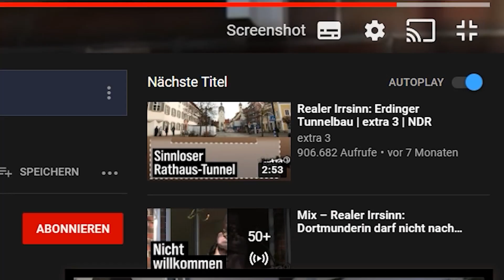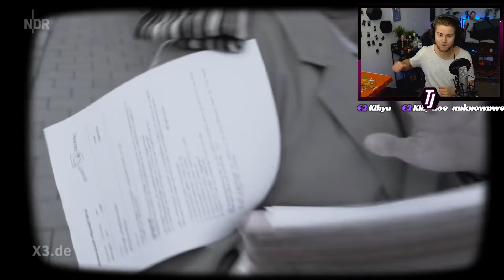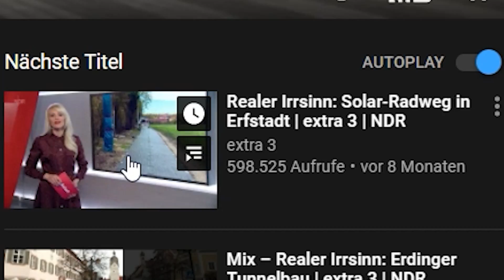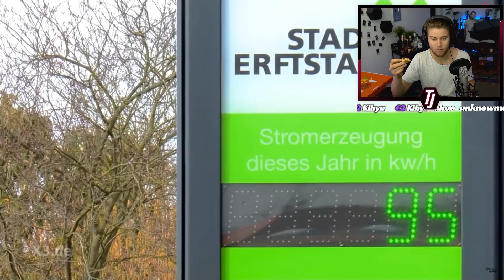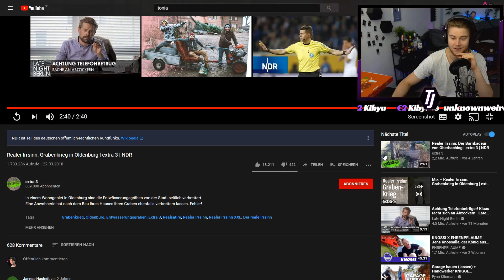Warum sind Menschen so???? | Realer Irsinn